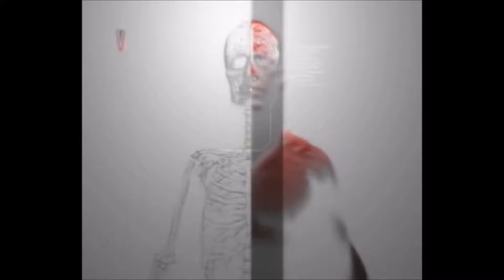Filme: Jardim de Epicuro (Documentário)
O vídeo faz parte da Série Ética, da TV Cultura. Aqui, o saudoso professor José Américo Motta Pessanha, idealizador da coleção “Os Pensadores”,  falecido em 1993, aborda o tema da Ética conforme a concepção dos antigos gregos. A ênfase, contudo, é dada ao pensamento de Epicuro.